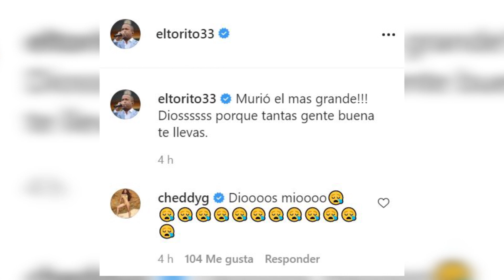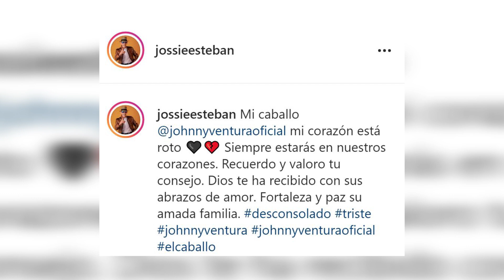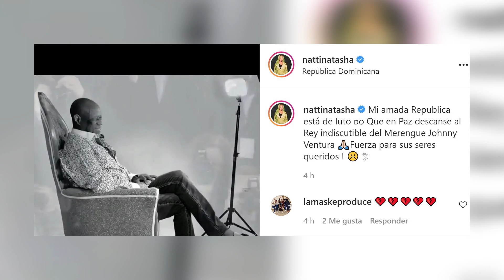El mundo artístico llora la partida de Johnny Ventura